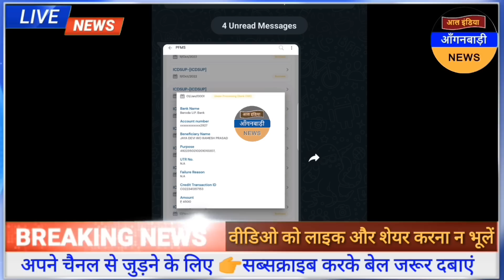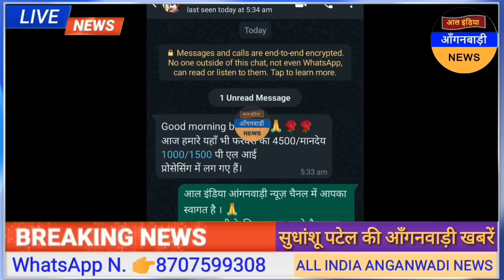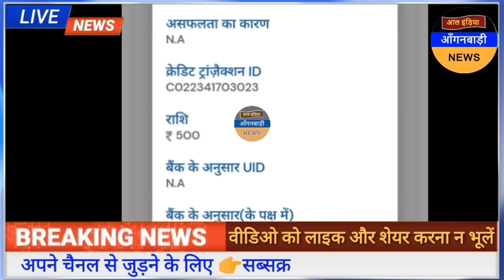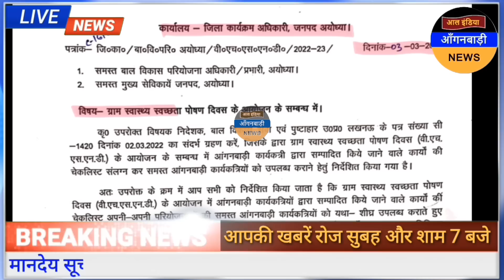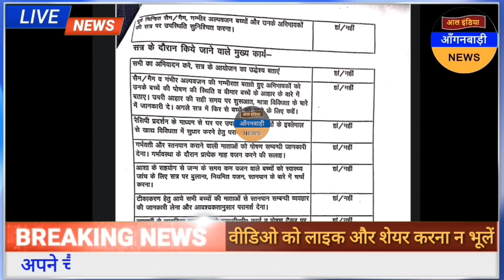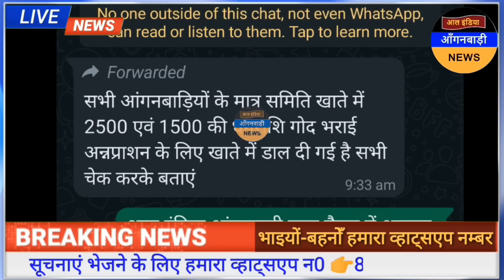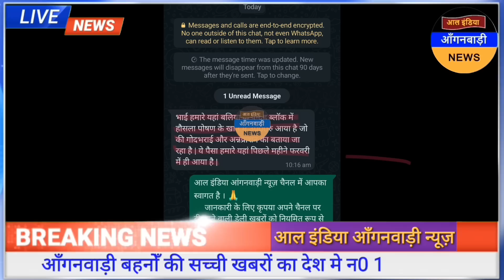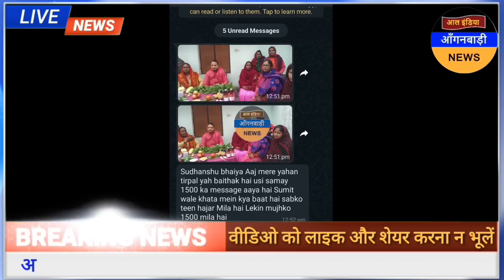आंगनवाड़ी बहनों मानदेय खुशखबरी 😁 आज मानदेय व पीएलआई खाते में लगना शुरू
मानदेय खुशखबरी 😁 आंगनवाड़ी बहनों आज मानदेय व पीएलआई खाते में लगना शुरू

ध्यान दें ! क्या आप 👇
4 .फेसबुक यूजर हैं ?

5. ट्विटर यूजर हैं

anganwadi news
sudhanshupatelanganwadinews